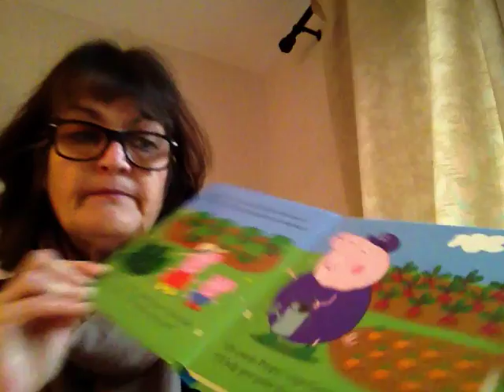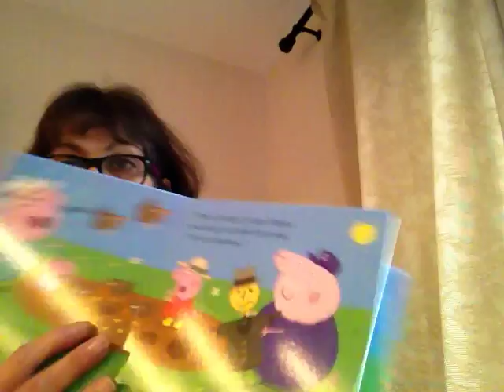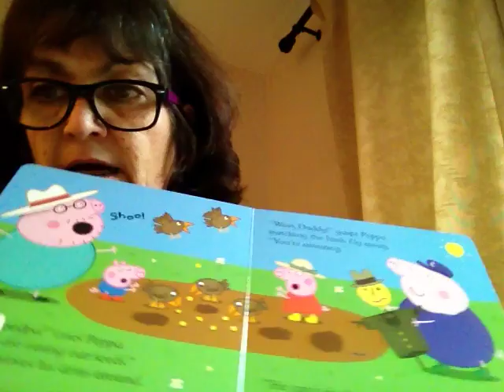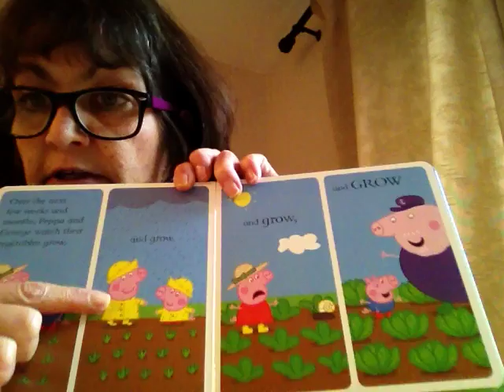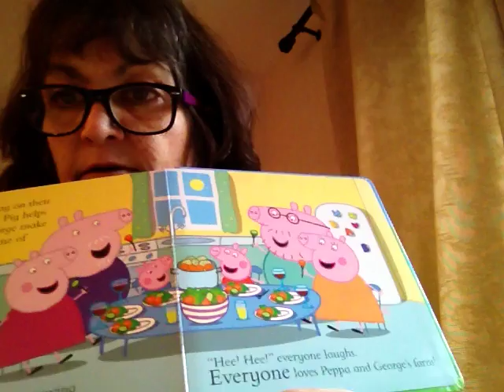Peppa Pig - Peppa's Vegetable Garden